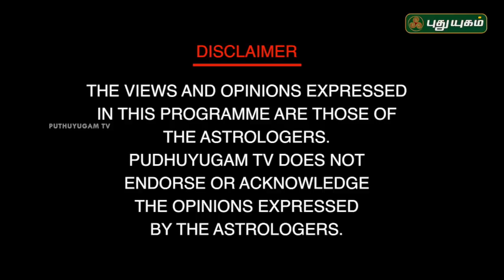எந்த லக்கினக்காரர்களுக்கு செல்வம் கொட்டும்? Neram Nalla Neram | 23/01/2019